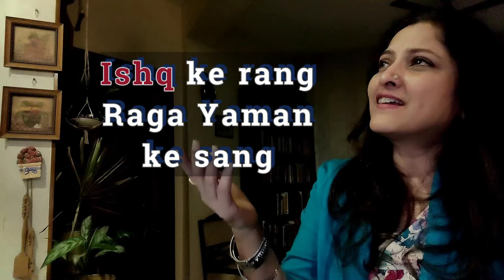Ishq ke rang Raga Yaman/Kalyan ke sang | Smita Bellur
Handpicked songs that belong to the Raga Yaman/Kalyan space are sung here, with just a tanpura.
Hope you enjoy. Do comment and let me know..